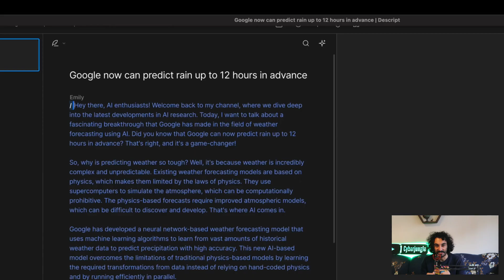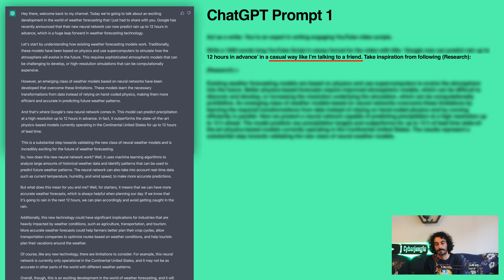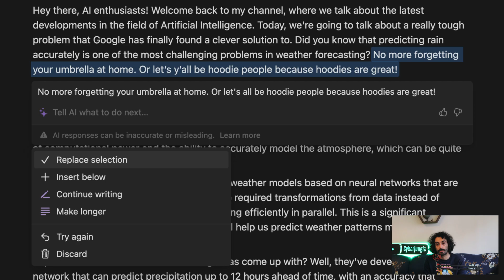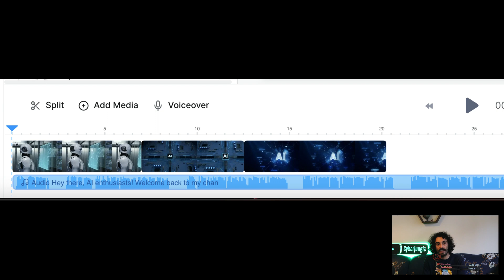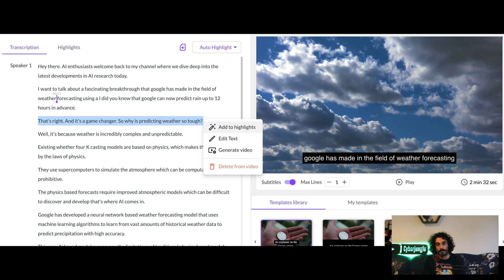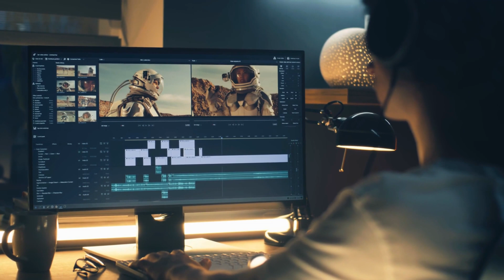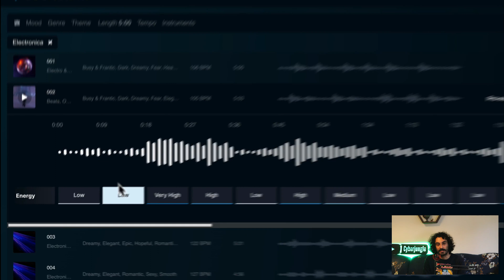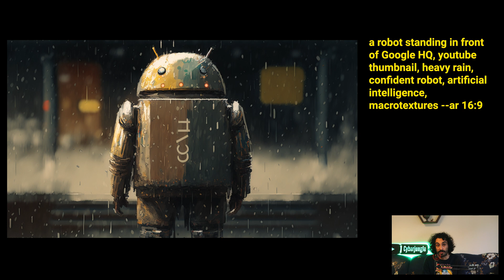Using AI Tools to Make YouTube Videos in Minutes (FULL GUIDE)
Welcome to the ultimate guide for making videos with AI tools! In this video, you'll learn how to utilize the most advanced ChatGPT prompts for writing non-generic, natural-sounding video scripts. You'll also discover how to create a faceless YouTube video using different AI-powered video editing tools like Descript, Veed.io and Pictory. We'll compare these tools so you can choose the best one for your workflow.

Additionally, we'll look at some popular text-to-speech tools like Elevenlabs, Murf.ai, and compare them while learning how to add AI-generated music and thumbnails to our video.

This video is perfect for those who want to make YouTube videos with AI tools but don't know where to start. Keep in mind that YouTube videos created using these tools are 100% eligible for monetization if you pass 1,000 subscribers and 4,000 hours of public watch hours.

To demonstrate the complete process, we will create a video about a new Google research paper on a neural network that can predict rain up to twelve hours in advance.

We'll start with script writing and show you two new prompts that will help you create great YouTube scripts.

Next, we'll launch Descript and use text-to-speech to add a cool voiceover to our video. You'll learn how to add B-roll, captions, and other effects to make your video more engaging.

I will also briefly mention Resemble.AI if you want to clone your own voice for text-to-speech.

We will create AI generated music for our video using Soundraw. And we will create a title and thumbnail using ChatGPT, Midjourney and Canva.

With this ultimate guide for making videos with AI tools, you'll be able to create high-quality videos that stand out on YouTube.